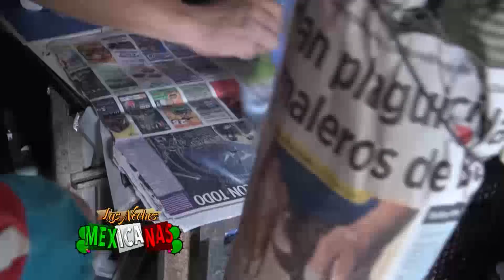¿Cómo se hace una piñata